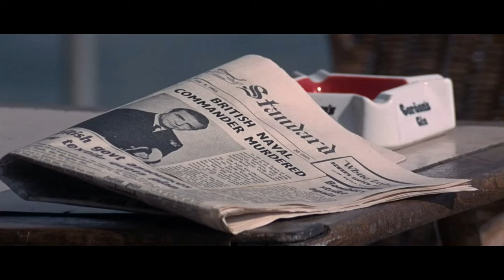Movie Review : James Bond - You Only Live Twice | Sean Connery | Mie Hama | Akiko Wakabayashi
In this hollywood movie, I describe the plot for you.
Movie stars seanconnery donaldpleasence is directed by Lewis Gilbert

Watch this movie in short to know what it contains and see if it suits  your taste. This way, in just five minutes, you can know whether to watch this movie for two and half hours.